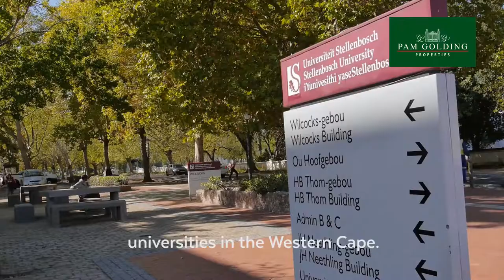4 bedroom house for sale in De Zalze Winelands Golf Estate | Pam Golding Properties